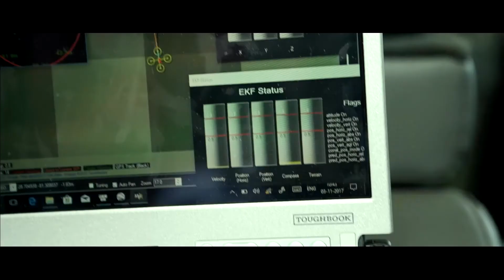Carrier Hx8 Heavy-Lift Drone Teaser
Published on Nov 10, 2017This is Harris Aerial's flagship drone platform, the Carrier Hx8.  This is the Power Series XL version, meaning it has an effective payload capability of 35kg (77lbs).  The full feature product video will be coming in the next coming weeks, so be sure to visit us again soon!